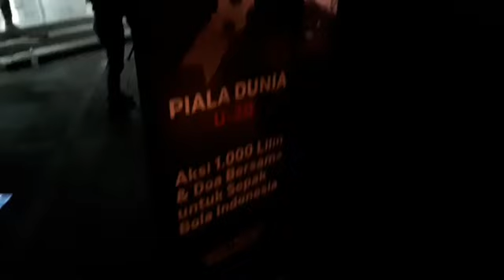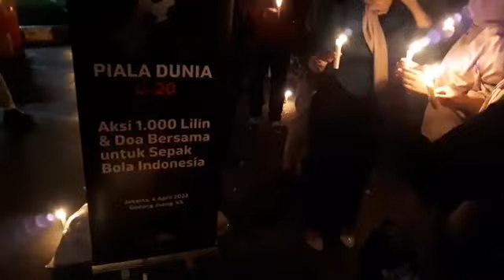Pecinta Sepak Bola dan Suporter Gelar Doa Bersama dan Aksi 1000 Lilin Simbol Duka Batalnya Indonesia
TRIBUNCIREBON.COM - Pecinta Sepak Bola dan Suporter Gelar Doa Bersama dan Aksi 1.000 Lilin Simbol Duka Batalnya Indonesia Jadi Tuan Rumah Piala Dunia U-20, Selasa (4/4/2023).